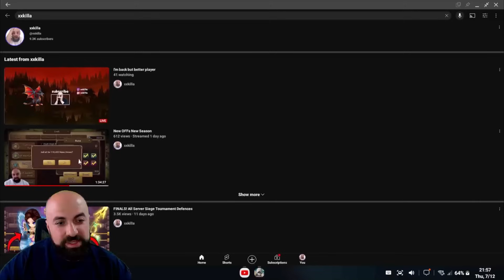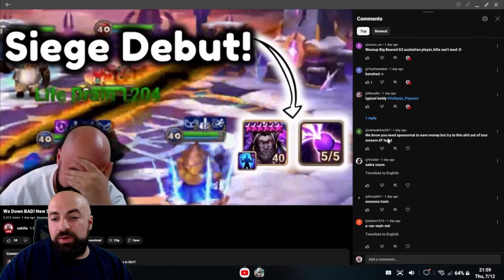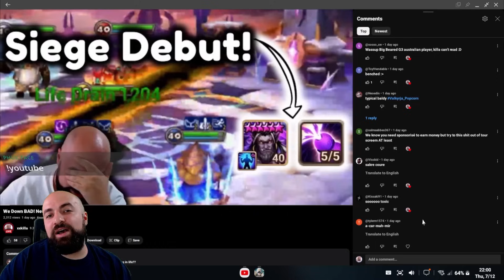I Deleted My Pre-Set Deck For This G3 Siege!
We down bad from last siege, working on a new pre set deck that can cover this meta!

In need of 4 star counters that arent boring to counter mihyang/cichlid, feel free to write them down in comments